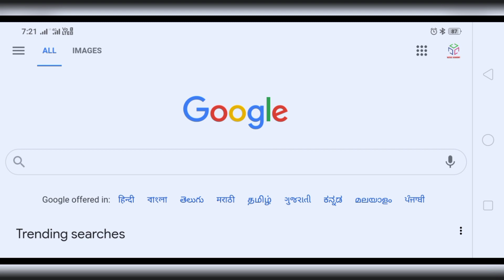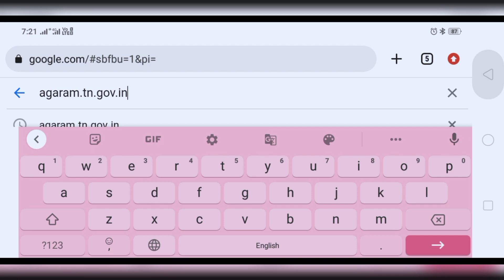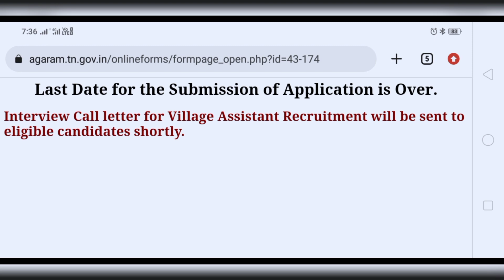கிராம உதவியாளர் நேர்காணல் அழைப்பு கடிதம் | village assistant interview call letter